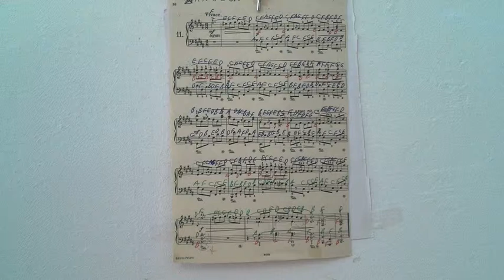GHANTHO 3229 ANGOLA Music Play Alyas Hanna الياس كورية حنا ٠ Suryoyo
Ghantho 3229 Music Archive Play Alias Hanna .ارشيف و قاموس الموسيقا اليا س حنا